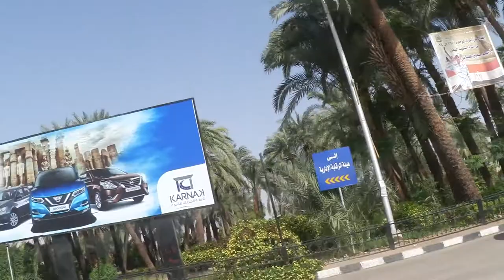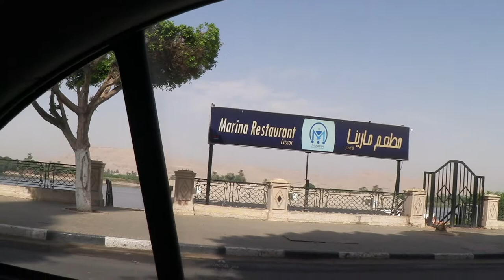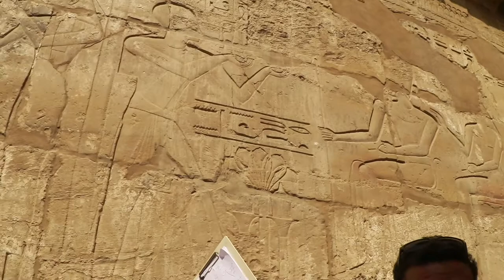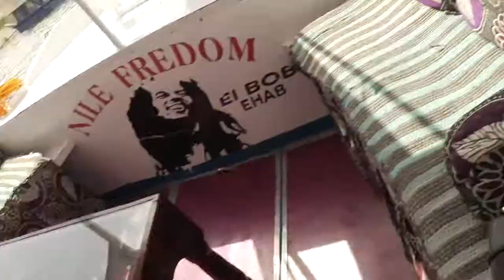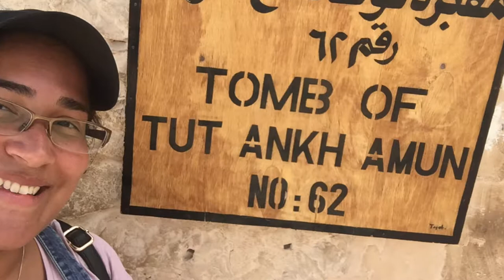templo de karnak egipto recorrido completo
se bienvenido a mi canal! te invito a que vivas conmigo todo lo que conlleva llegar a vivir a un país nuevo y estar casada con un extranjero, es un canal informativo pero a la vez familiar y también podrás encontrar tutoriales de maquillaje, recetas de cocina, vlogs familiares, hauls de compra, tags y muchas cosas mas... agradezco inmensamente tu visita y te invito a quedarte y suscribirte para que juntos podamos vivir esta aventura que es mi vida... un beso :)

cámara canon legria mini
cámara iPhone 5
editor iMovie
fotor